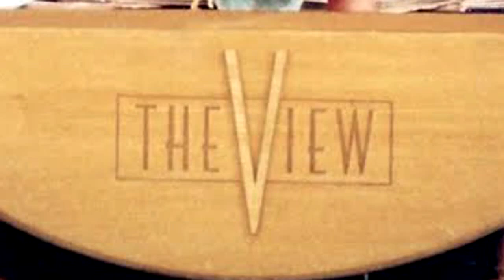Debbie Matenopoulos' American Ninja Warrior Audition Tape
"The Insider" host, Debbie Matenopoulos, finally gets her moment on "American Ninja Warrior." See her audition tape and course run here!